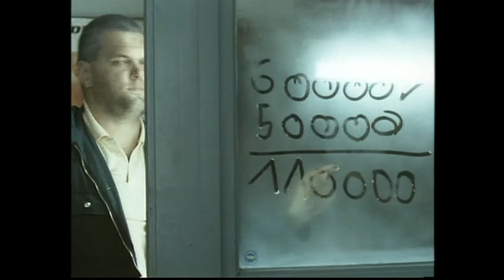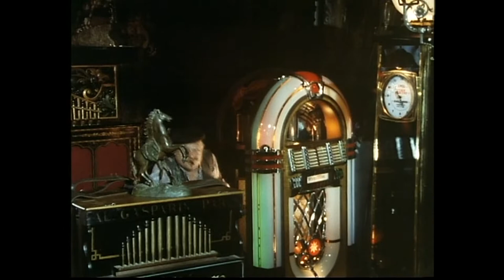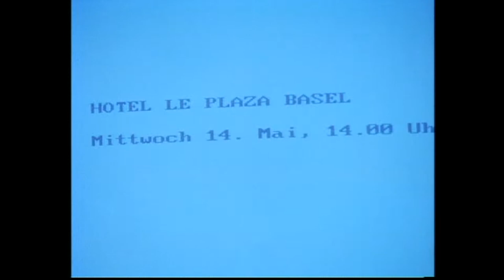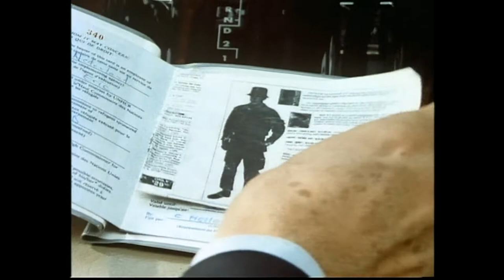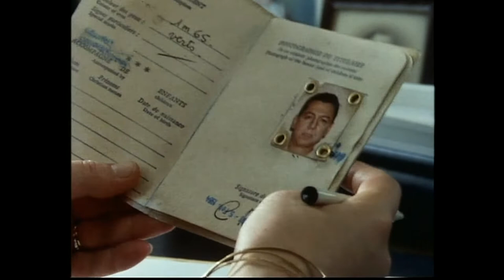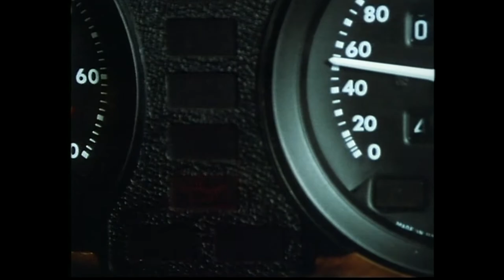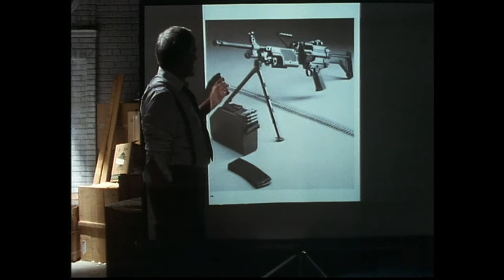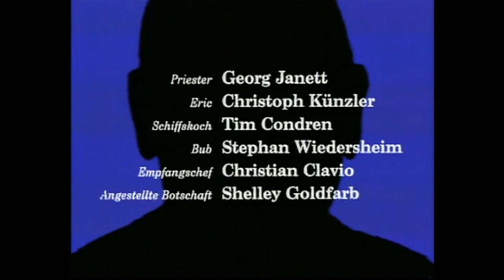Peter Strohm Staffel 1 Episode 4 Germany HQ 1989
Peter Strohm Staffel 1 Episode 4